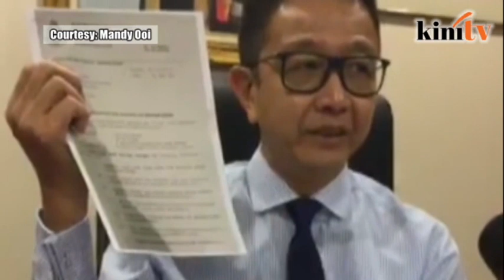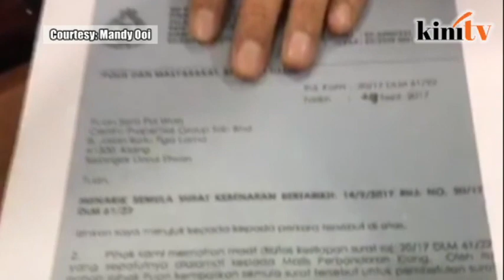Exco: Police must be professional in handling German fest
The "German F&B Festival" at a mall in Klang may proceed as scheduled because organisers had obtained permission from the Klang Municipal Council (MPK), said Selangor senior exco member Teng Chang Khim.

In a letter to the event organiser dated Sept 14, North Klang district deputy police chief Nor Omar Sappi said the police had "no objections" to the said event and "supported" the organiser's application.

However, North Klang district police chief Mazelan Paijan said on Saturday that there was no such letter and that the police will not allow the event to take place because alcoholic beverages will be served.

Teng disputed this and claimed that the police had urged the event organisers to "return" the Sept 14 correspondence, and that there were no correspondences stating their objections to the event.